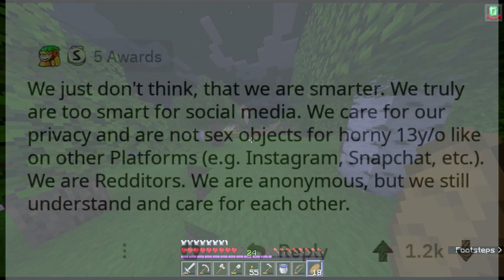Raid Completed | Minecraft #7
Minecraft Server: hypixel